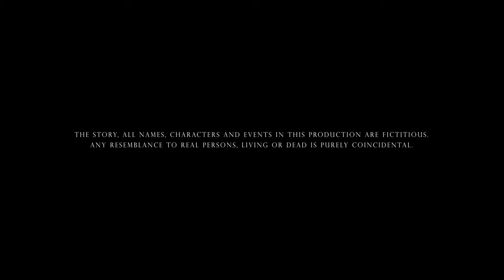The Last Straw (2023) | A Short Film Under 5 Minutes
Sophie becomes suspicious when her boyfriend, Harry, comes home the next day after an unplanned night out.

Written & Directed by: Ajitpal Babbra (@ajitpal_b)
Produced by: Lauren Saliu (@laurensaliu), Ajitpal Babbra (@ajitpal_b) & Chirag Gadhvi (@chiraggadhviphotography)

Starring:
Lauren Saliu
Sam Thackwell

Crew:
DOP & Sound: Chirag Gadhvi
Sound Editing & Mixing: Ezound Studios

Warning: This film contains strong language which may distress some viewers.